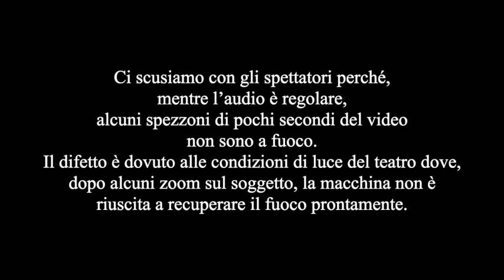Briseide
BRISEIDE, di Fabrizio Meini
Opera tutelata SIAE - Posizione n° 208922 – codice opera 945502A
Tutti i diritti riservati. Nessuna parte di questa pubblicazione può essere riprodotta, registrata o trasmessa, in qualsiasi modo o con qualsiasi mezzo senza il preventivo consenso formale dell’Autore.

- Opera terza classificata
5° Premio letterario ARTENA (RM) 2021
- Menzione d’onore
Premio “Teatro in cerca d’Autore” 2021
AVEZZANO (AQ)
- Opera finalista
Premio Internazionale di letteratura Città di Como
VIII edizione – Anno 2021 – COMO
- Menzione d’onore della Giuria
Premio Nazionale Letterario “Città di Ascoli Piceno”
III Edizione – 2021 ASCOLI PICENO

con

 Stefania Pugi
Achille:
Elena Guidi
Corifeo:
Lucia Malacarne

Coreute:
Irene Barsotti, Denise Daini,
Barbara Macchia, Patrizia Ricci,
Cristina Quattrin
i, Antonella Vezzosi

Immagini sonore fuori campo:

testi diAlessandro Scarpellini
voce
 di Marina Mulopulos

Regia di
Fabrizio Meini

Registrazione effettuata da Fabio Montagnani al Teatro Odeon di Ponsacco il 29 aprile 2022